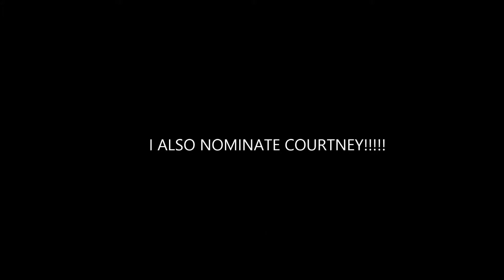ALS ICE BUCKET CHALLENGE